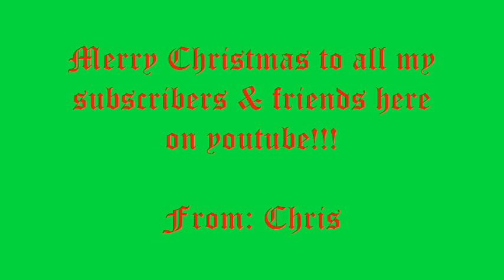A Very Chris Christmas!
It snowed in my town today!!!  It NEVER snows here.  Merry Christmas everyone!!!

CLICK THE "WATCH IN HIGH QUALITY" LINK TO THE BOTTOM-RIGHT OF THIS VIDEO TO WATCH IN BEAUTIFUL HD QUALITY!  Seriously, you wont believe the difference.